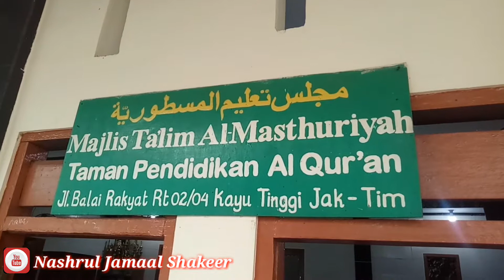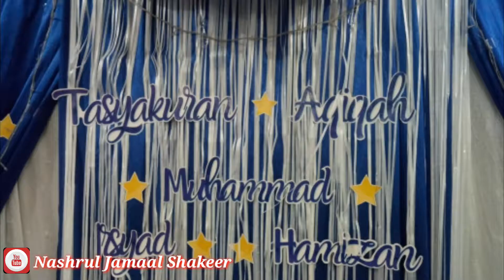ALHAMDULILLAH AQIQAH KEPONAKANKU MUHAMMAD IRSYAD HAMIZAN BERJALAN BERKAH DAN SUKSES [13-02-2022]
Alhamdulillah Aqiqoh Keponakanku Muhammad Irsyad Hamizan (Anak ketiga dari Adikku Sheemah Al Madinah dan Muhammad Luthfi) pada hari : Miggu, tanggal : 13 Februari 2022 berjalan dengan berkah, sukses dan lancar. Kelak kamu akan jadi anak yang sholeh, berguna bagi nusa bangsa agama serta orang tua dan keluarga besarnya Aamiin Yra.